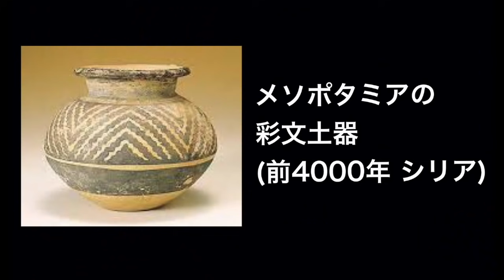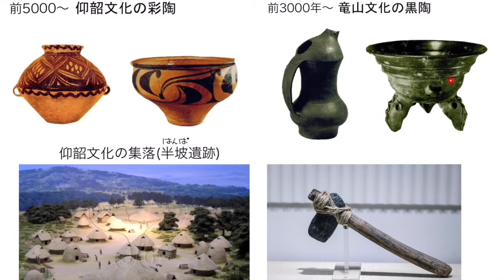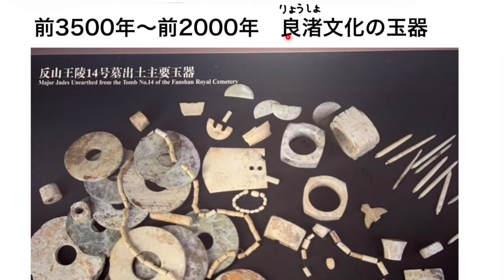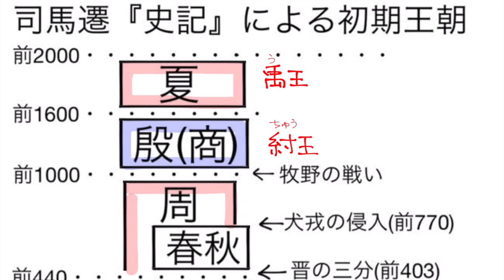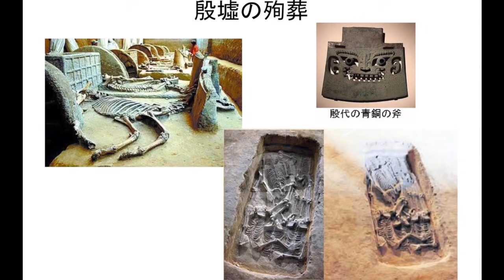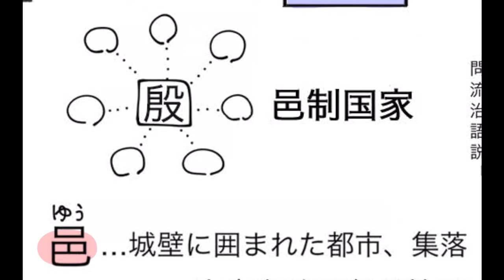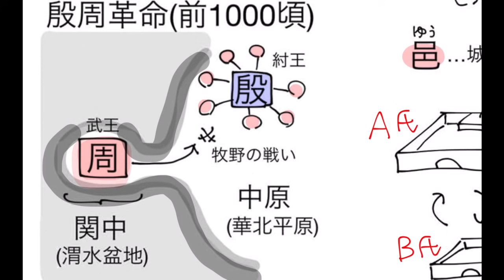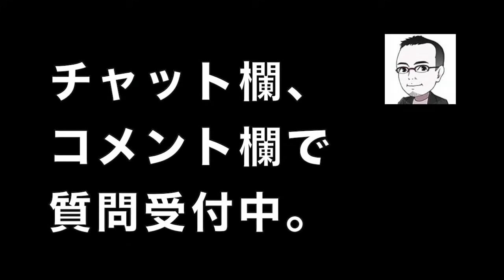夏・殷・周−−−黄河文明の成立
『茂木誠の世界史ノート』
レジュメ（資料）はこちらでもダウンロードできます。
中国・東アジア